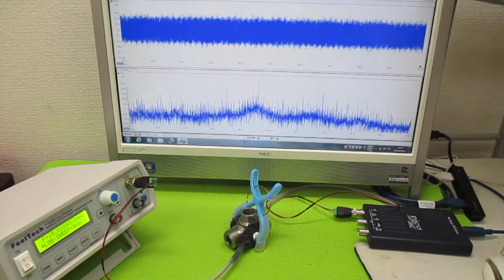オリジナル超音波実験 ultrasonic-labo